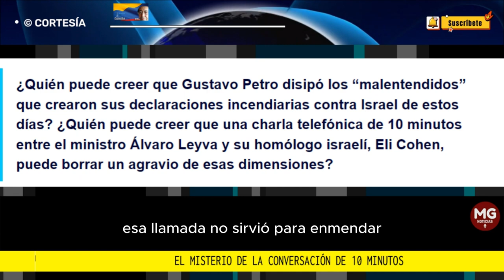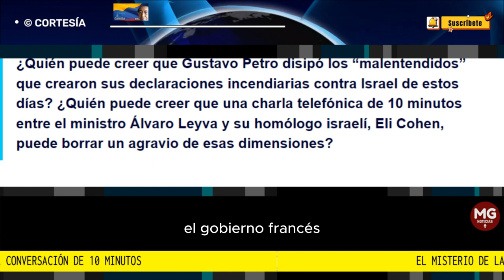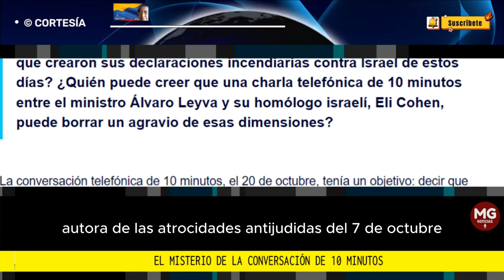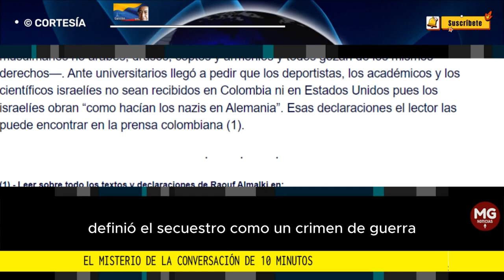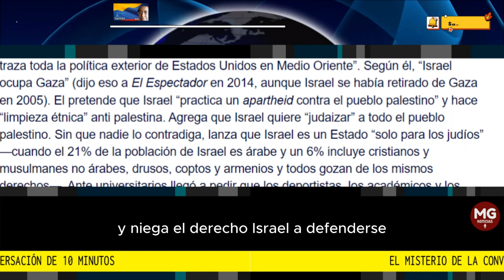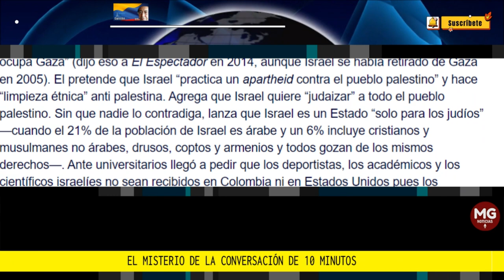EL MISTERIO DE LA CONVERSACIÓN DE 10 MINUTOS 📞 Por Eduardo Mackenzie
¿Quién puede creer que Gustavo Petro disipó los “malentendidos” que crearon sus declaraciones incendiarias contra Israel de estos días? ¿Quién puede creer que una charla telefónica de 10 minutos entre el ministro Álvaro Leyva y su homólogo israelí, Eli Cohen, puede borrar un agravio de esas dimensiones?